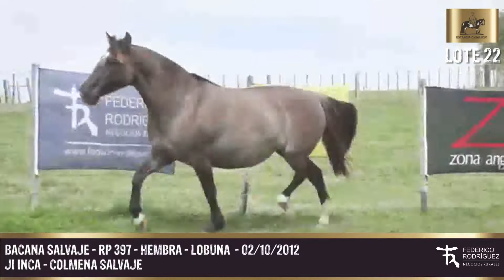LOTE 22 - BACANA SALVAJE - RP 397 - MADRES - ESTANCIA CHIMANGO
LOTE 22 - BACANA SALVAJE - RP 397
MADRES - ESTANCIA CHIMANGO